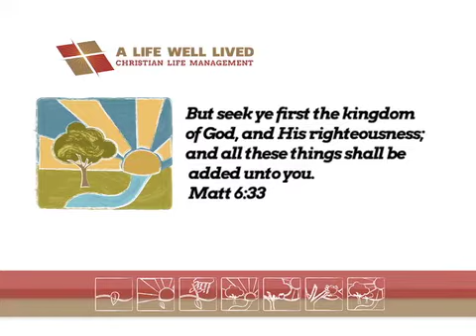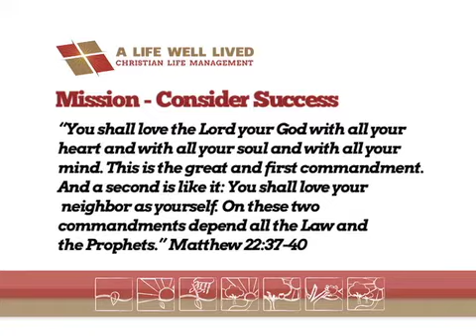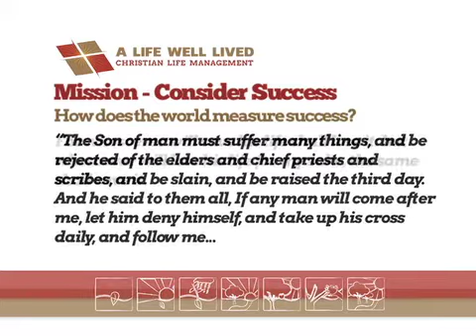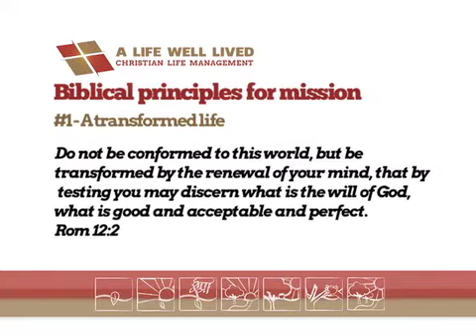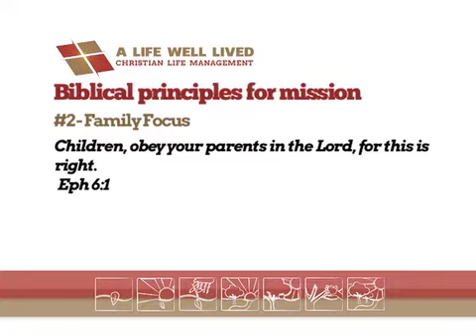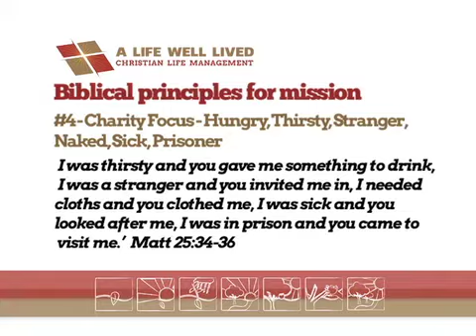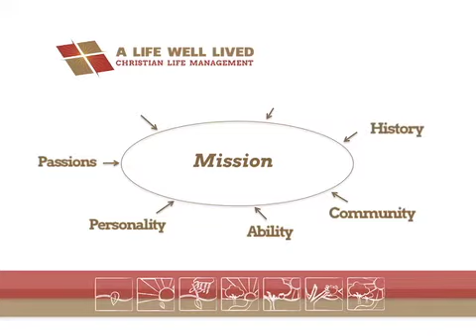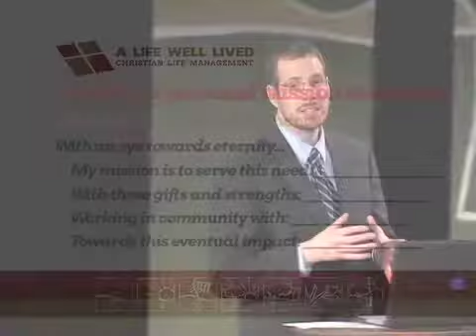A Life Well Lived Session 4 - Creating a Personal Mission Statement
This is the fourth session in the A Life Well Lived Christian Discipleship and Time Management training series. Joshua MacLeod gives the necessary steps to create a personal (and Biblical) mission statement!